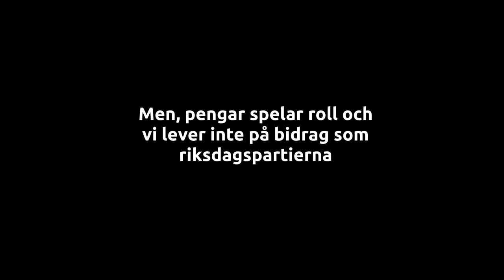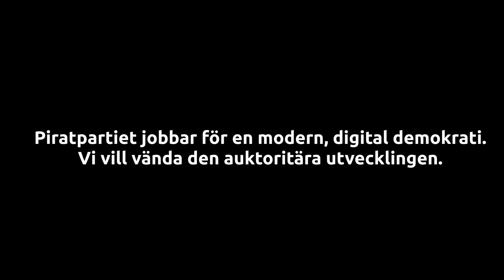Crowdfunda Katarina!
Vill du hjälpa oss höras genom det brus som gammelpartierna smetar ut i valrörelse efter valrörelse? Vill du se en nytändning för demokrati och delaktighet i Sverige?

Bidra till Piratpartiets valkampanj! Pengarna går i första hand till att säkerställa att vår partiledare, Katarina Stensson, kan leda kampanjen på heltid.

För dig som har möjlighet att ge ett större bidrag har vi extra ess i rockärmen.

Lägger du 10 000 kr eller mer så kan du plocka fram inbjudningarna och bjuda in till ett piratpolitiskt Home party där Katarina själv kommer som gäst.

Lägger du 5 000 kr har du en stol reserverad vid bordet till en betald middag med Katarina, där ni kan diskutera samhällsutvecklingen eller fråga ut henne inför valet.

Andra sätt att donera
Donera regelbundet, bli guldpirat!
Swisha valfritt belopp till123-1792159 och märk donationen med ”Katarina”.

Tack för att du stöttar Piratpartiets valkampanj!